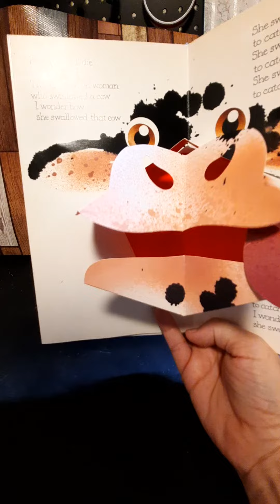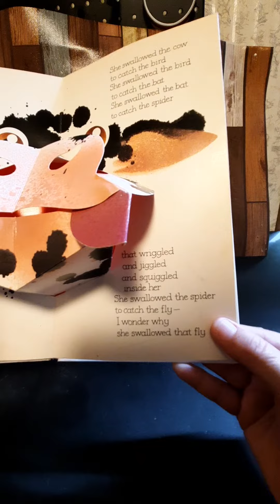Oh My a Fly! by Jan Pienkowski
Oh My a Fly! by Jan Pienkowski. Read aloud by Jay. @ReadingwithMsJay and @Ms.JayReading